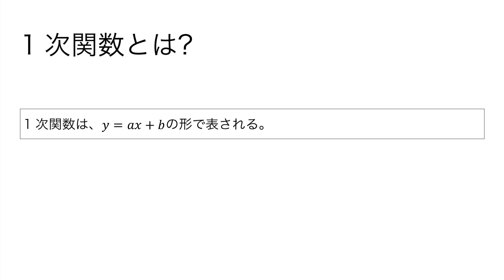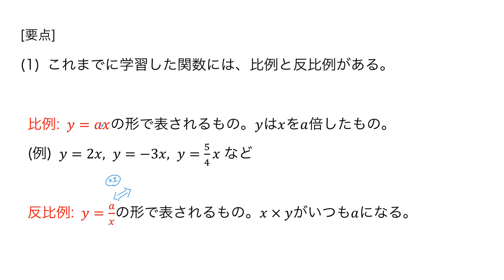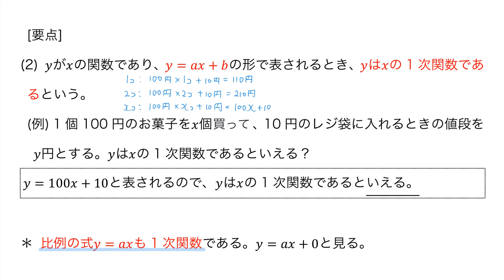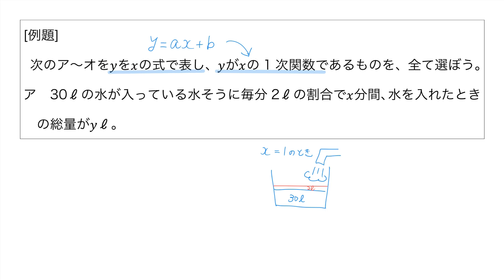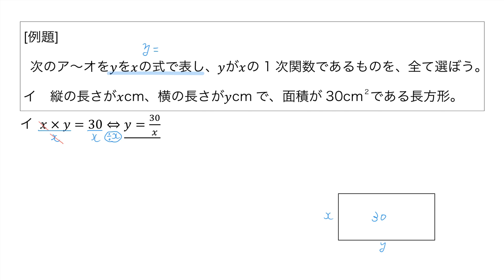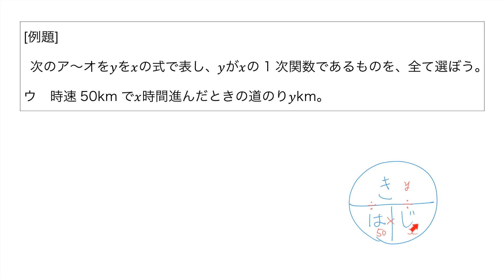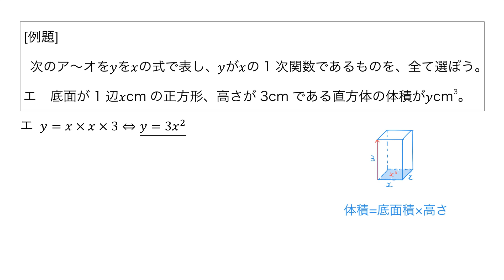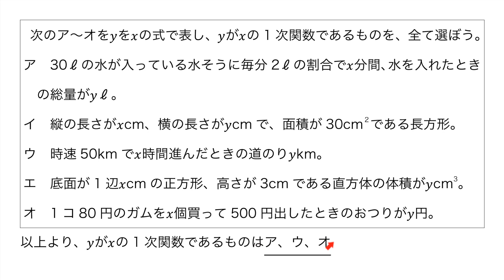1次関数とは？【中学1次関数02】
大学入試改革にも備えて、とにかく【意味を重視】。